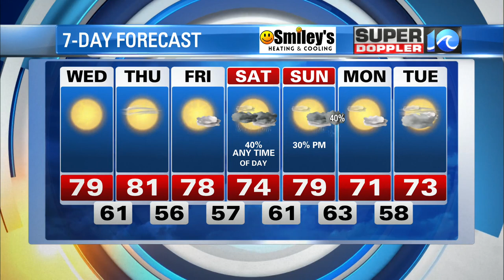WAVY Weather Evening Update | April 11, 2023